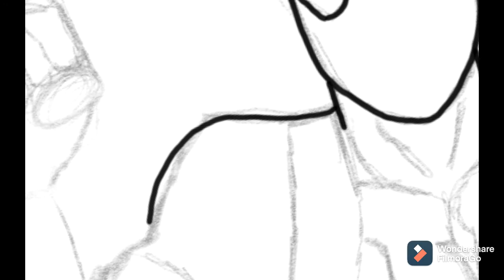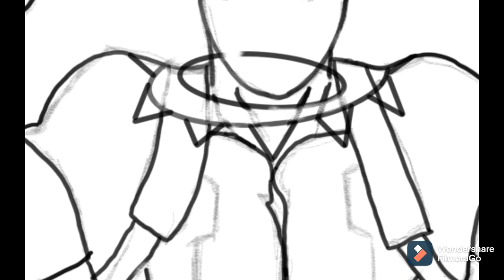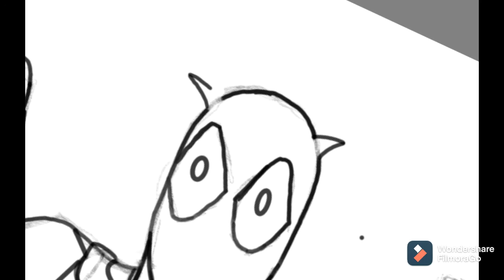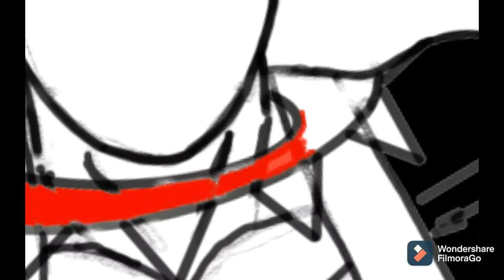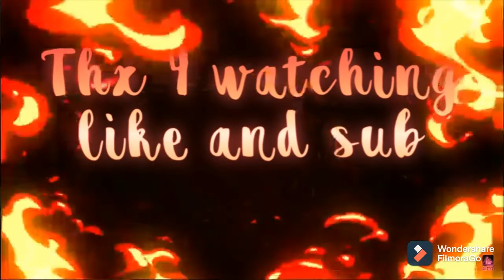Deadpool X Black Panther